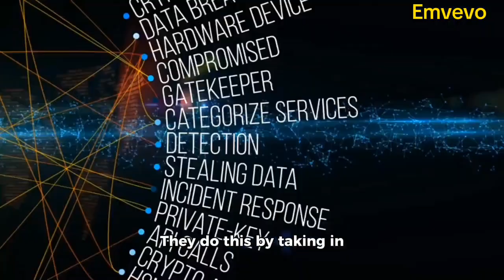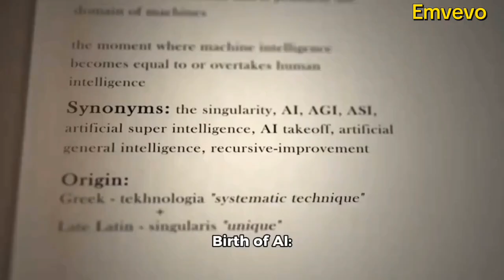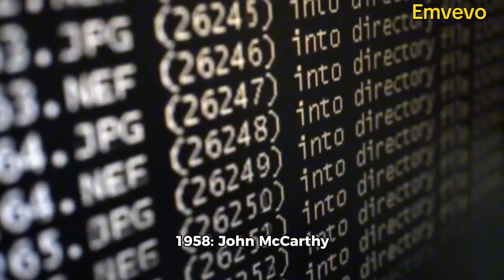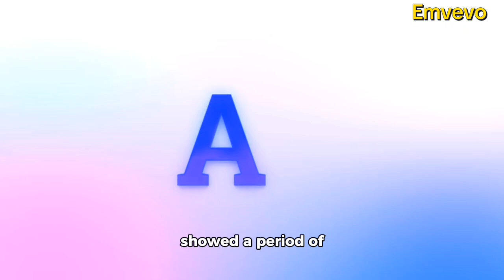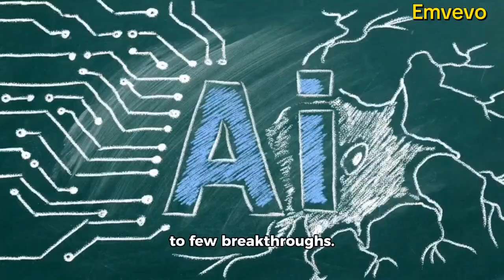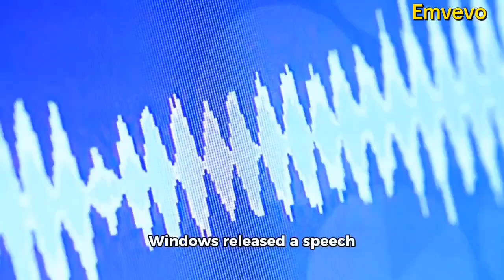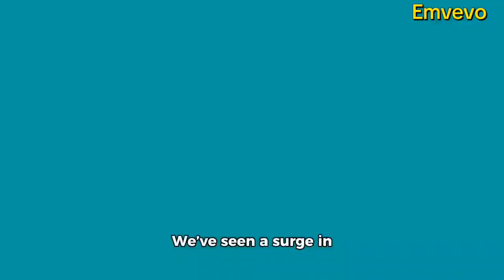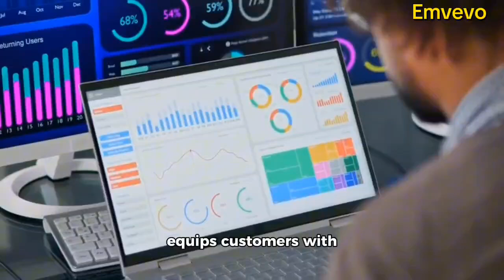The Science of AI - Artificial intelligence First Started in The 1900s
The history of artificial intelligence (AI) began in antiquity, with myths, stories and rumors of artificial beings endowed with intelligence or consciousness by master craftsmen. The study of logic and formal reasoning from antiquity to the present led directly to the invention of the programmable digital computer in the 1940s, a machine based on the abstract essence of mathematical reasoning. This device and the ideas behind it inspired a handful of scientists to begin seriously discussing the possibility of building an electronic brain.

The field of AI research was founded at a workshop held on the campus of Dartmouth College during the summer of 1956.[1] Attendees of the workshop became the leaders of AI research for decades. Many of them predicted that machines as intelligent as humans would exist within a generation. The U.S. government provided millions of dollars to make this vision come true.[2]

Eventually, it became obvious that researchers had grossly underestimated the difficulty of the project.[3] In 1974, criticism from James Lighthill and pressure from the U.S. Congress led the U.S. and British Governments to stop funding undirected research into artificial intelligence. Seven years later, a visionary initiative by the Japanese Government and the success of expert systems reinvigorated investment in AI and by the late 80s the industry had grown into the billions of dollars. However, investors' enthusiasm waned in the 1990s and the field was criticized in the press and avoided by industry (a period known as the "AI Winter"). Nevertheless, research and funding continued to grow under other names.

In the early 2000s, machine learning was applied to a wide range of problems in academic and industry. The success was due to the availability of powerful computer hardware, the collection of immense data sets and the application of solid mathematical methods. In 2012, deep learning proved to be a breakthrough technology, eclipsing all other methods. The transformer architecture debuted in 2017 and was used to produce impressive generative AI applications. Investment in AI boomed in the 2020s.